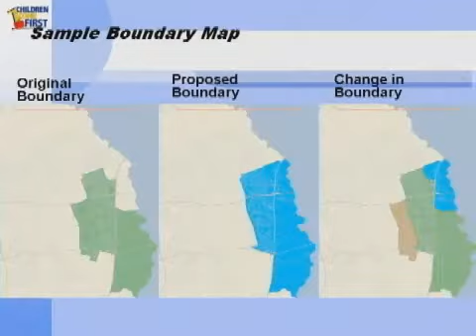Boundary Meeting PSA